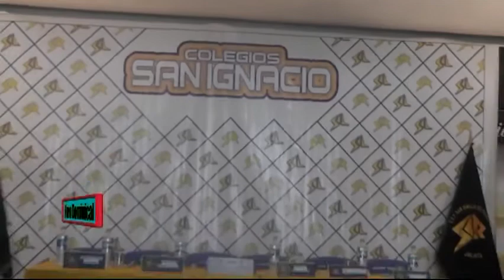Estudiante Puneño brilló en olimpiada sudamericana de matemáticas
Deportes Puno
Periodico Al Dia
Foro Dominical
El Pica Pica
Futbol Puno
Alfonso Ugarte De Puno
Puno Perú
Virgen de la Candelaria 2017
Virgen Candelaria
Jr. Lima #723 - Puno Perú
RPM: #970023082 / RPC: 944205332 / Fijo: 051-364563